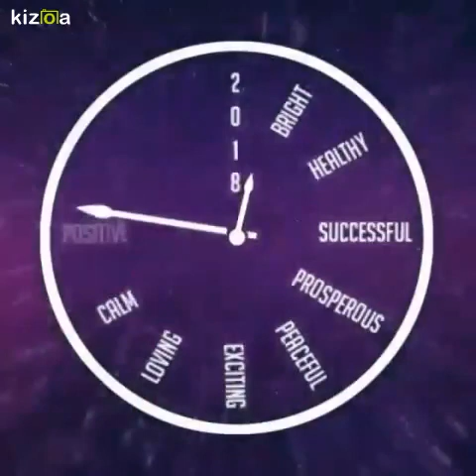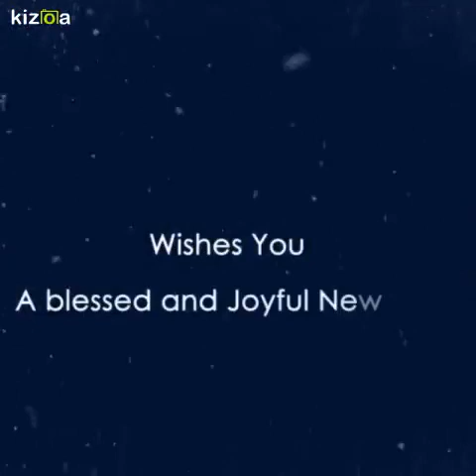Kizoa Movie - Video - Slideshow Maker: New Year Wish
zaman